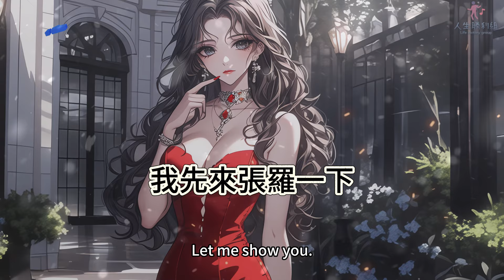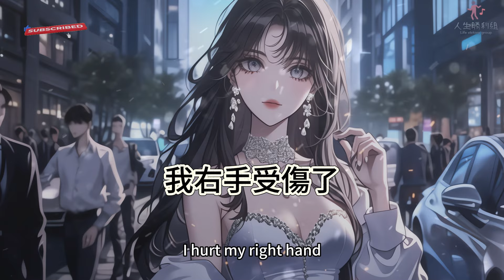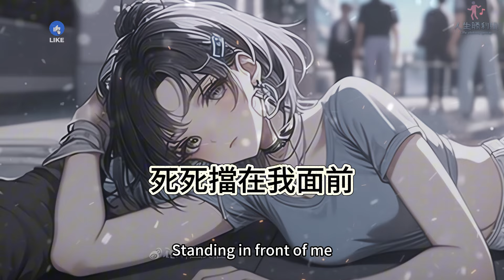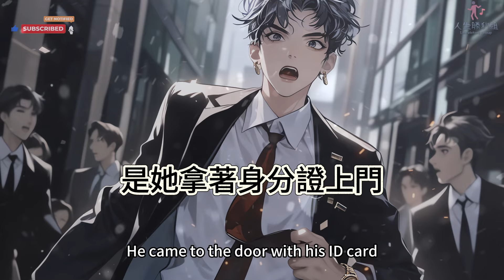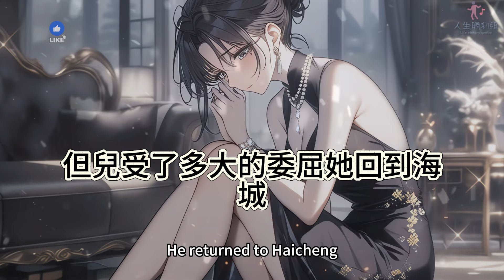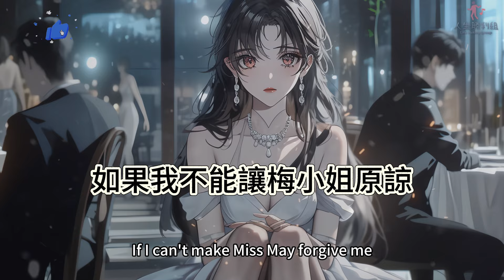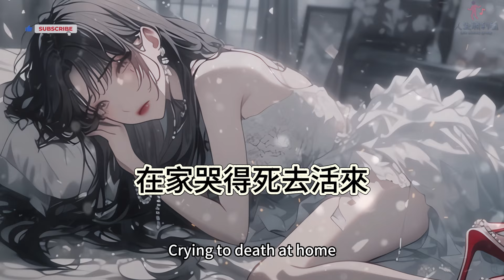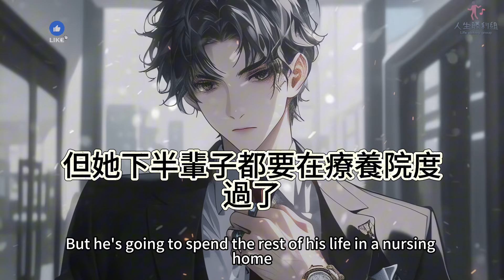準備結婚卻被告知未婚夫早已結婚，娶的是自小青梅竹馬的"梅可"。我瞬間懵了！我才是"梅可"！既然娶了梅可，就得承擔這名字下的所有後果！【人生勝利組】爽文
好看的高質量小說千千萬，但人生勝利組，這裡佔一半。全文一更到底！精彩故事現在開始！